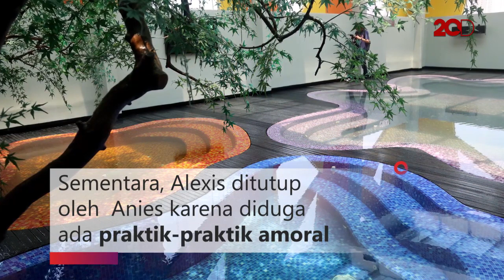Bandingkan Kasus Porno Rizieq dan Alexis, Amien: Tak Seperseribunya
Ketua Dewan Penasihat Presidium Alumni 212 Amien Rais membandingkan kasus pornografi Rizieq Shihab dengan prostitusi di Alexis. Ia menyebut kasus chat porno itu jauh lebih rendah dibanding prostitusi di Alexis.